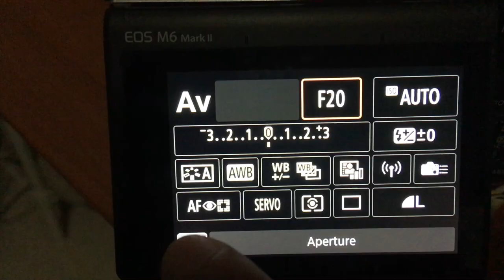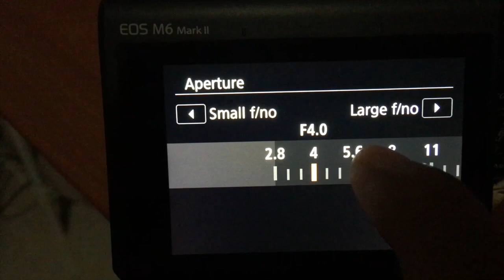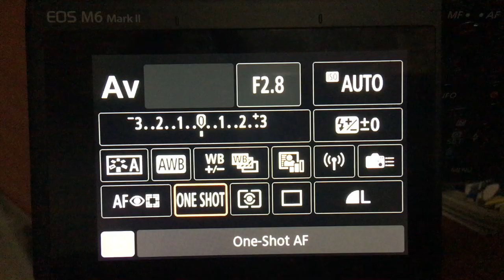[ TUTORIAL ] BELAJAR MOTRET SPORT PHOTOGRAPHY ( SEPAK BOLA )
Assalamualaikum Warohmatullahi Wabarokatuh dan Salam Sejahtera untuk semua,

Di video kali ini sy membuat tutorial memotret Fotografi sport dengan cara yang gampang, sehingga para sahabat fotografi yang baru mulai belajar bisa mendapat pandangan yang baru.

Semoga penjelasan dan bahasa yang saya gunakan mudah dipahami oleh anda semua.

Terima kasih

Bode